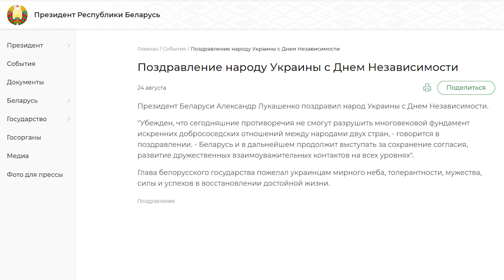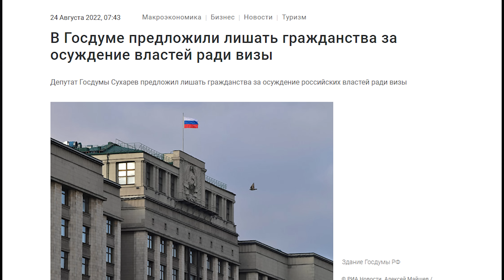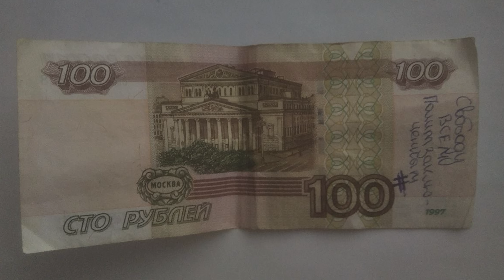Лукашенко поздравил Украину ракетами из Беларуси / Реальные Новости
лукашенко беларусь новости лукшенко новости сегодня украина популярная политика херсон